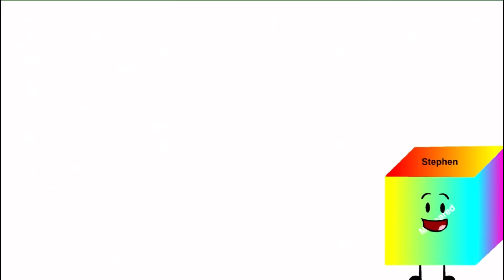Pingu Outro Effects 24